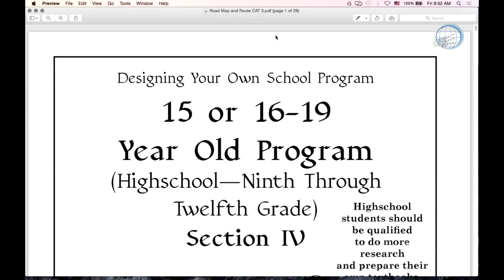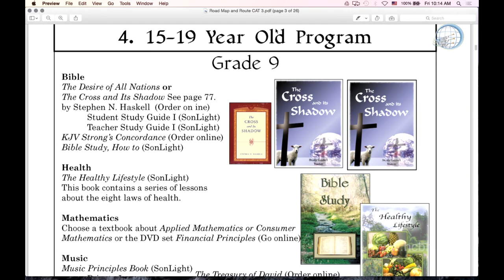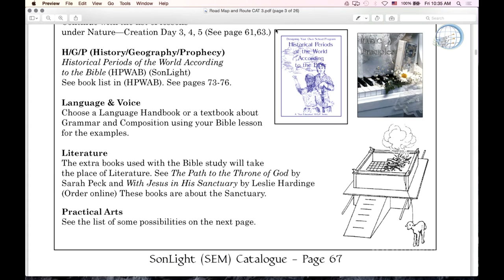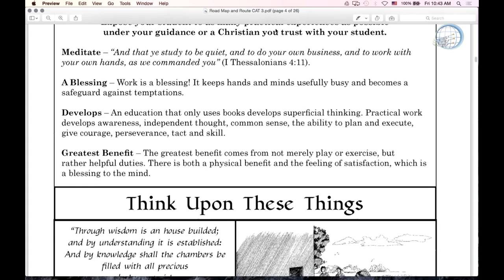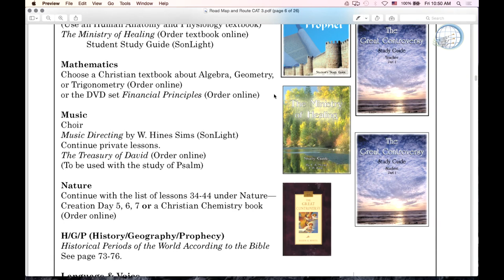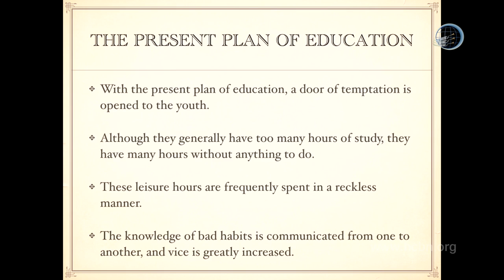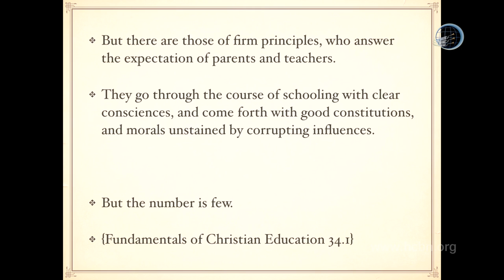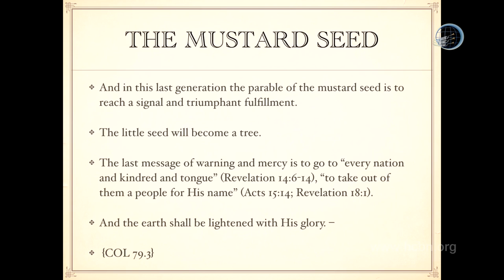Family Bible Camp: What To Do With The Highschool Years